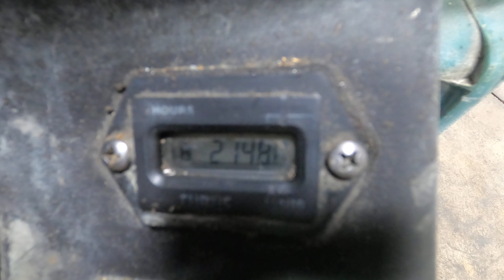SKU 228524 Tennant 5700 36V 32" Walk Behind Floor Scrubber 30 Gallon 2148 Hours Tested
Batteries & Charger ARE NOT INCLUDED
Lots Of New OEM Spare Parts Included